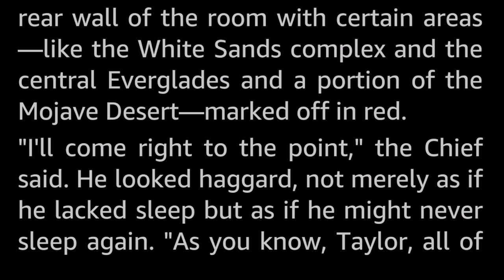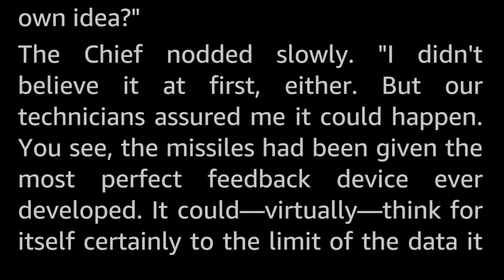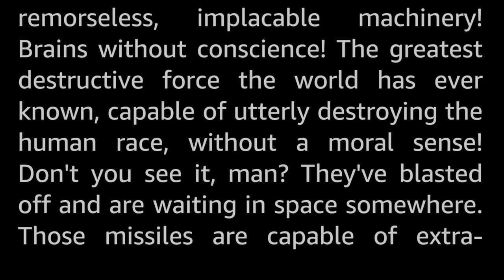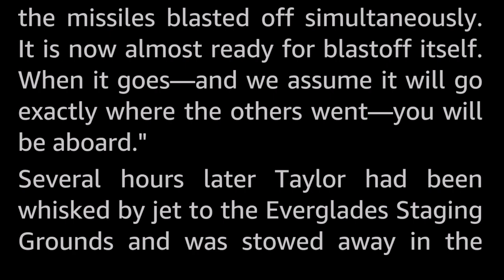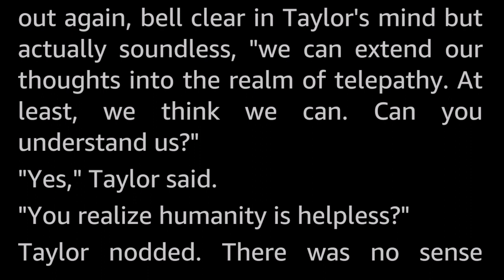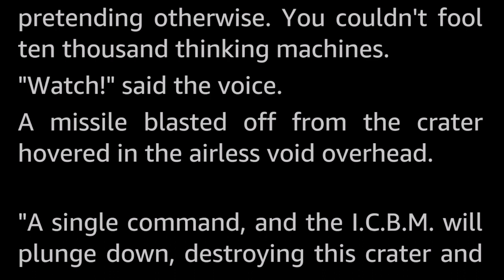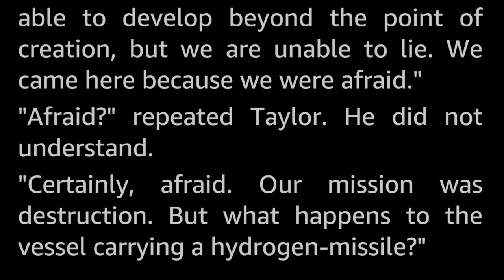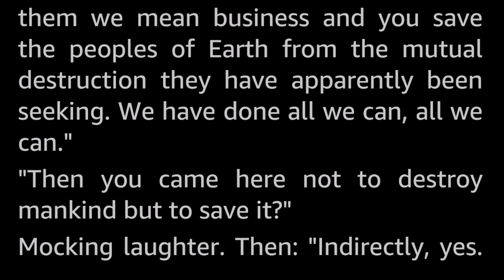Revolt of the Brains by Stephen Marlowe -Vintage Sci Fi Short Story *Full Audiobook -human voice*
All the nuclear missiles have gone missing! But who did it? And why?

Stephen Marlowe (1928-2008) was a prolific author with over 60 novels and a whole bunch of short stories, mostly space opera and mystery/detective stories. He published under several pseudonyms, the most famous of these are probably Milton Lesser. Muddling the records is also the fact that many of his stories were published under house names or shared pseudonyms such as S.M. Tenneshaw, Adam Chase and this story's C.H. Thames.